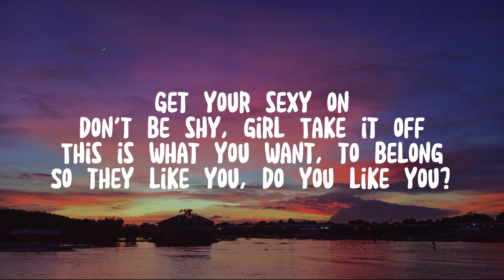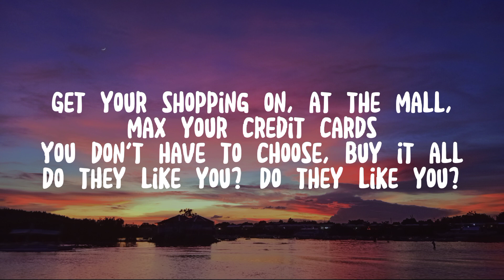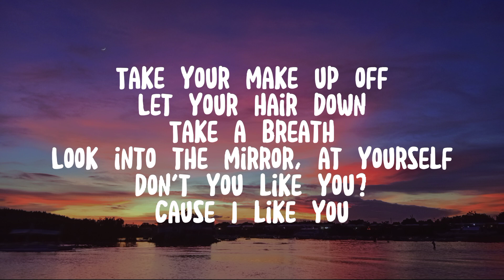👩🏻‍🎤Colbie Caillat - Try (Lyrics)☕🎶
🎤LYRICS🎶
Put your make up on
Get your nails done
Curl your hair
Run the extra mile
Keep it slim
So they like you, do they like you?

Don't be shy, girl
Take it off
This is what you want, to belong
So they like you, do you like you?

You don't have to try so hard
You don't have to give it all away
You just have to get up, get up, get up, get up
You don't have to change a single thing

You don't have to try, try, try, try
You don't have to try
Yooou don't have to try

Ohh

Get your shopping on, at the mall, max your credit cards
You don't have to choose, buy it all
Do they like you? Do they like you?

Why should you care, what they think of you
When you're all alone, by yourself
Do you like you? Do you like you?

You don't have to bend until you break

Noooo
Oooh

Take your make up off
Look into the mirror, at yourself
Don't you like you?